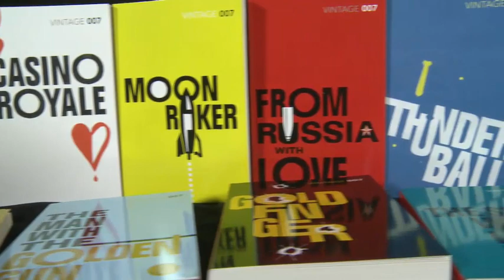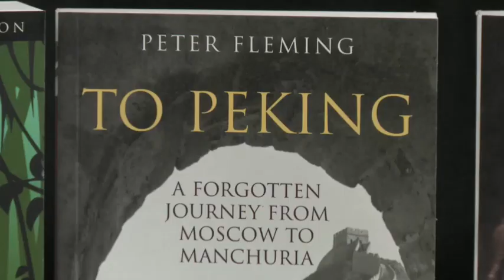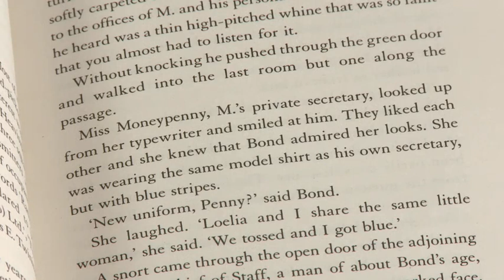Navigate B1 Report Unit 6